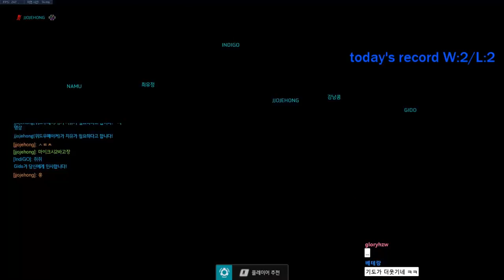[B컷 아닌 B컷 영상] 아; 어떡하죠? 샷건 치다가 마이크 부숴버렸습니다ㄷㄷ;